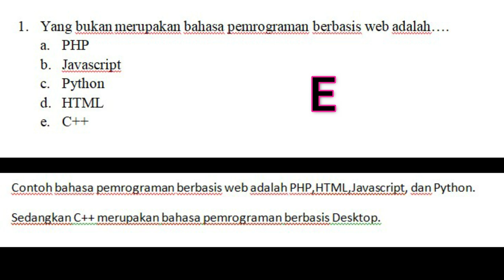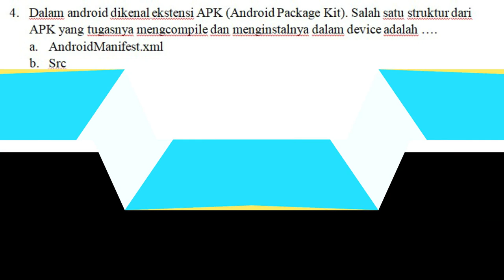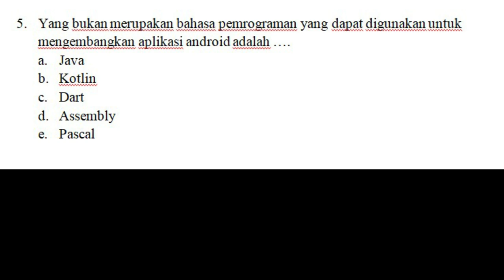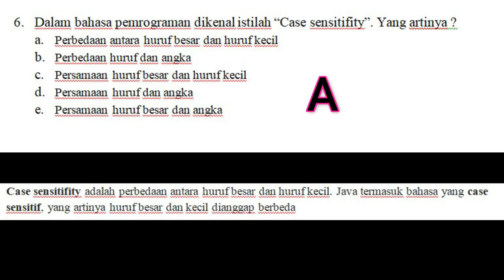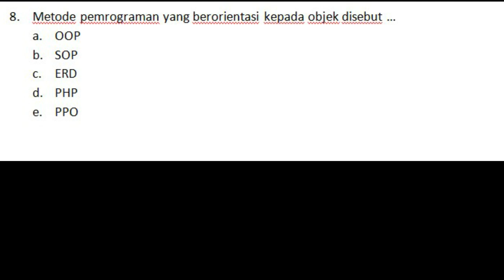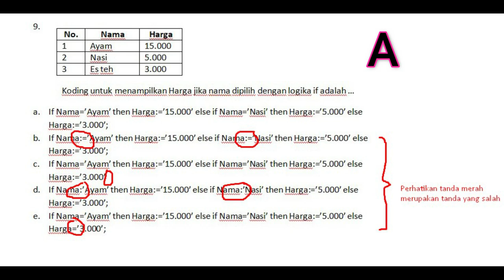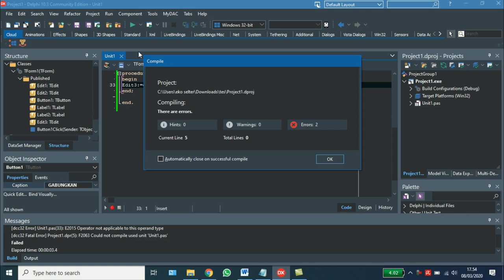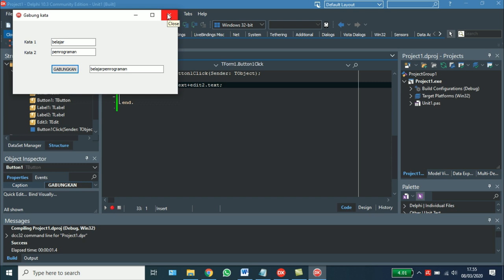SKB KEKOMPUTERAN CPNS 2020 pemrograman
Berikut soal dan pembahasan mengenai SKB KEKOMPUTERAN khusus ke pemrograman. selanjutnya kita bahasa Troubleshooting, hardware, software. Nanti rencana setelah semua materi kekomputeran selesai saya buatkan mini TRYOUT.